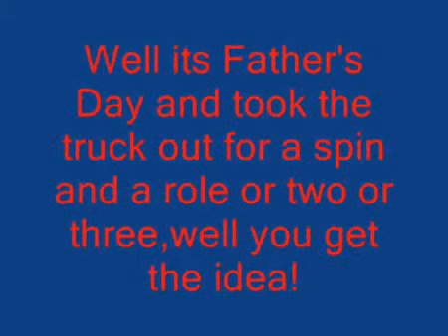The Big Purple V2 My 1/6 RC Ford F350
Now upgraded too a Brushless 2wd Traxxas Stampede VXL chassis this is when it started getting damaged!